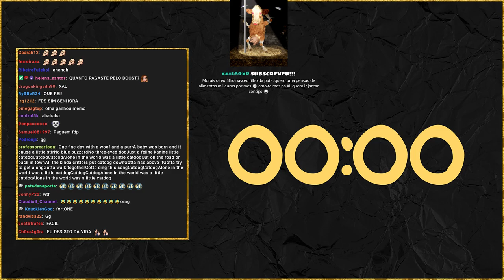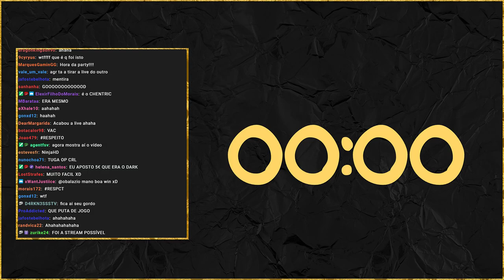MORAIS - O DEUS DO FORTNITE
💰 DOAÇÔES 💰

🥇 t3bas €50.00
🥈 evox1986 €35.00
🥉killerofgod1991 $24.60
⚫️TIFLOWPLAYS $10.15
⚫️ WuKilla $2.44
⚫️ Peralta00 - $1.50
⚫️ Dherkule - $1.18
⚫️ NarcoticPT - $1.00
⚫️ IRONPRIM - $1.00
⚫️ Mário Amado - $1.00
⚫️ JTPand4  - $1.00
⚫️ FuryZZ_CSGO - $1.00
⚫️ R1pp3r69 - $1.00

Código: RUPTURECLIPS

Código: RUPTURECLIPS